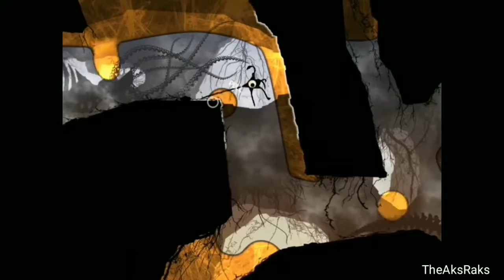Insane ✔ Upcoming High Graphics Android Games 2018 [HD]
Best Upcoming Android Games 2018
Best ppsspp games
Best ppsspp games 2018
New ppsspp games 2018
Top 10 Best New Android and iOS games of 2017
download games android
game offline android